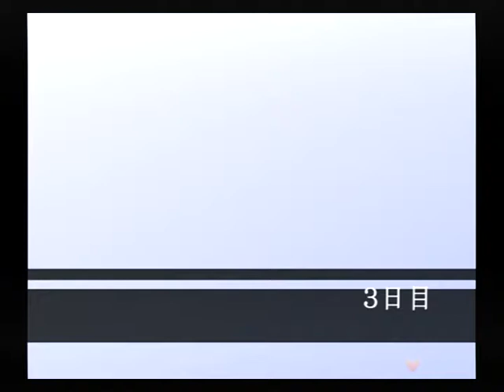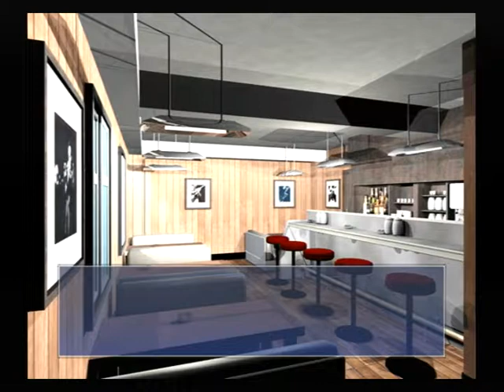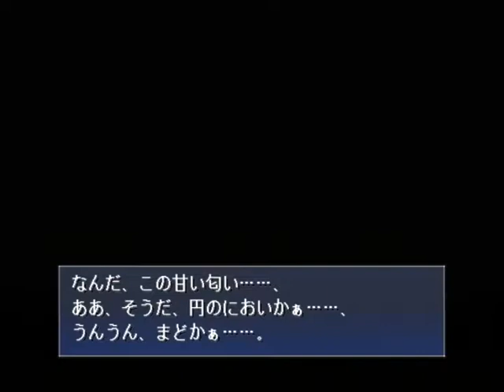【PS2】月は切り裂く ～探偵 相楽恭一郎～ ベストエンド Part４４ 円編 ～美人が来るような予感がしてたんで、ここで待ってたのさ 【スタートオンゲームズ】【スタゲー】【JAPAGE】